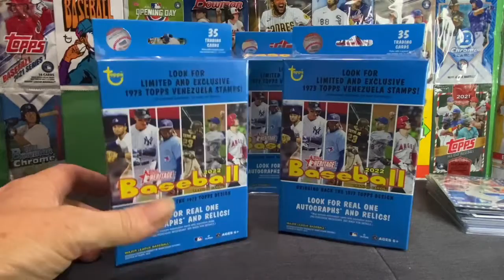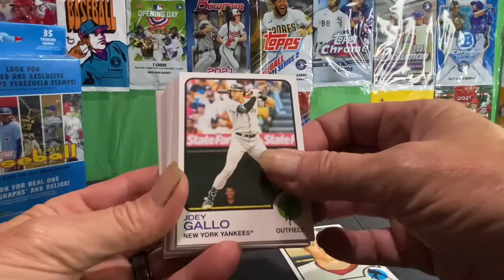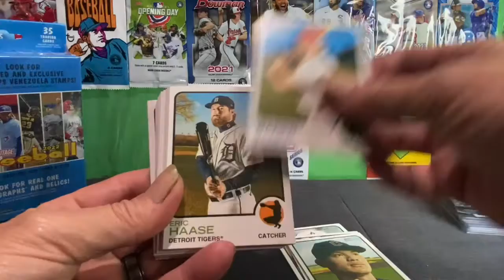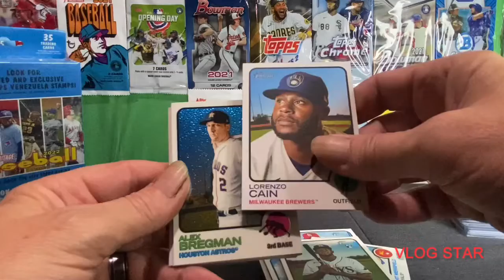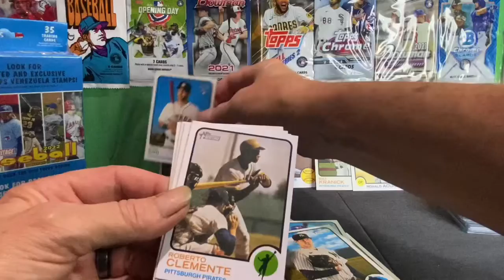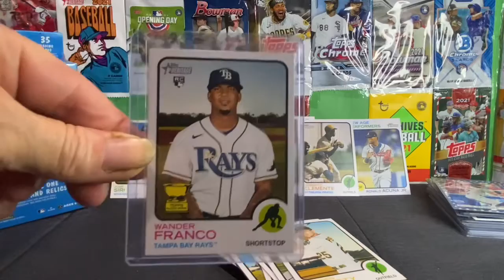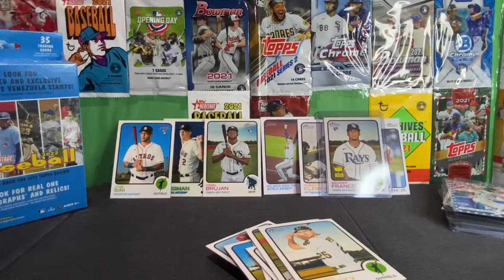2022 Heritage Hanger box #1 opening. The hunt for Franco & Cruz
I opened a hanger box of Heritage looking for Wander Franco & O’Neal Cruz rookie card.  Also working to complete this set.